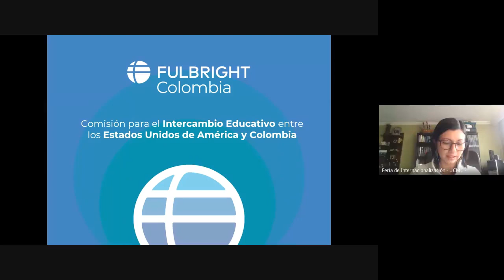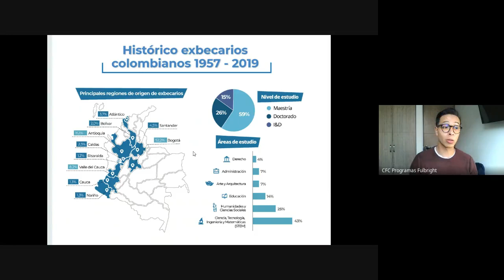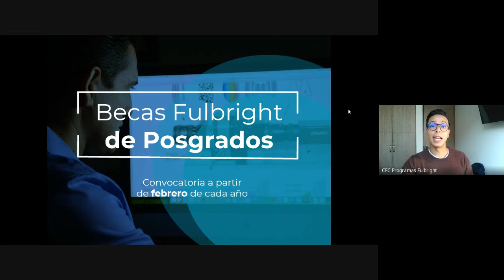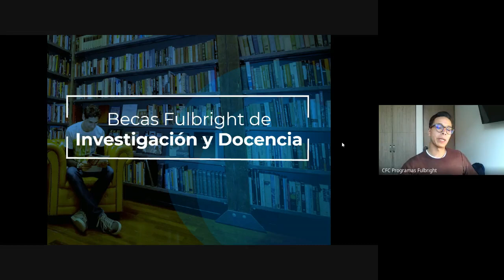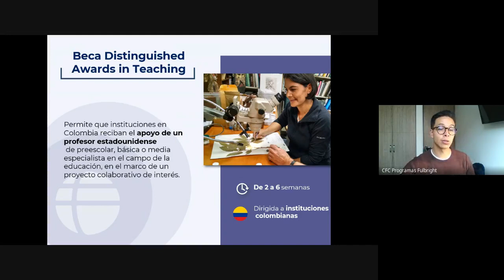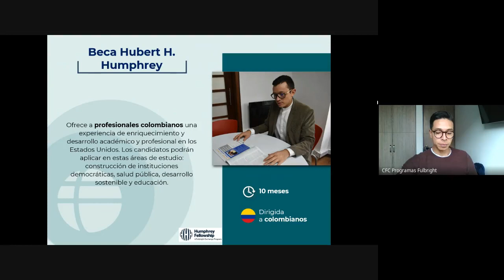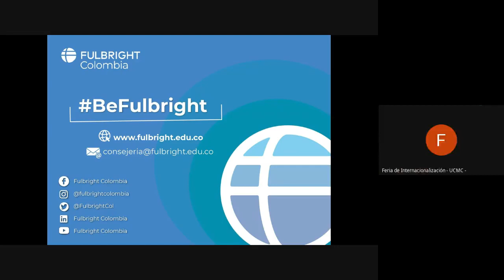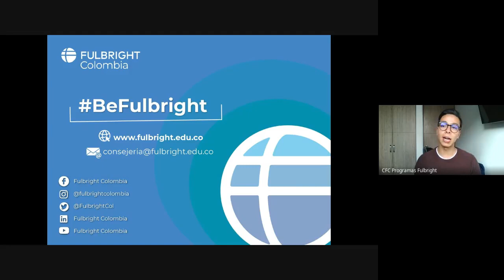Conoce nuestro portafolio de becas Fulbright Colombia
17.º Conversatorio - 2da Feria de Internacionalización Unicolmayor

Dr. Juan Andrés Suárez Ramírez
Fulbright Colombia